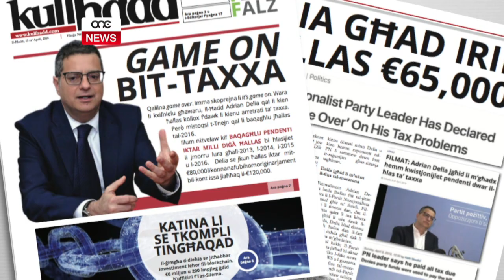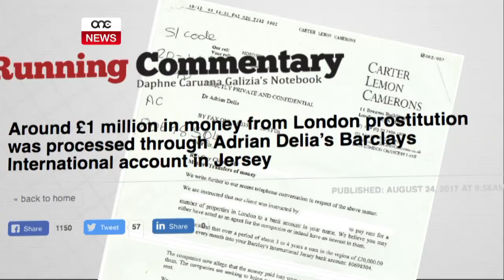DELIA JKOMPLI JGĦID LI HIJA “GAME OVER”.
ONE.COM.MT • Il-Kap tal-Oppożizzjoni Adrian Delia reġa’ sejjaħ il-kwistjoni tat-taxxa pendenti li għandu mad-Dipartiment tat-taxxa bħala Game Over. Dr Delia qal dan ġimgħa wara li l-gazzetta KullĦadd żvelat li fadalu ħamsa u sittin elf ewro f’taxxa xi jħallas mad-Dipartiment tat-taxxi. Mistoqsi mill-ġurnalisti jekk hux se jmur quddiem maġistrat biex jinvestiga l-allegazzjoni gravi li għamlet dwar l-blogger Daphne Caruana Galiza, Dr Delia qal li diġà wieġeb li mhux sejjer għand il-Maġistrat.